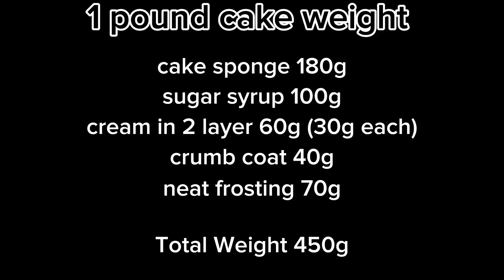ONE POUND CAKE | how to make one pound bento cake